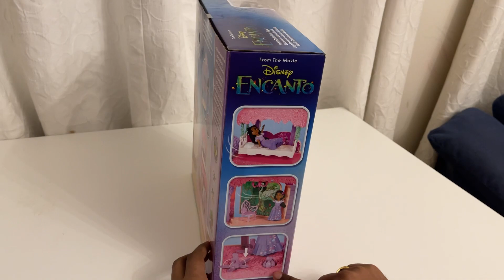Unboxing Disney’s Encanto/asmr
Here is a Disney Encanto.  Isabella garden room play set